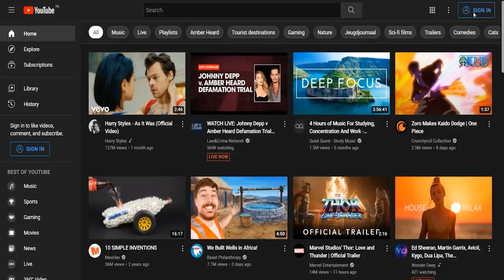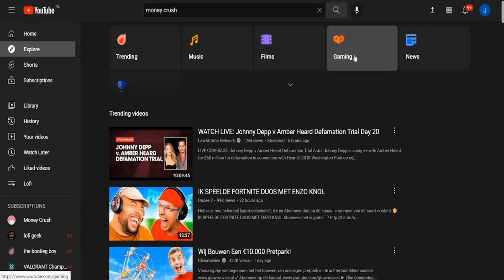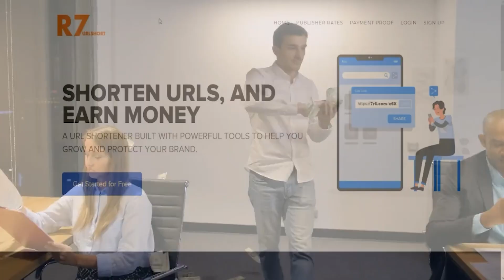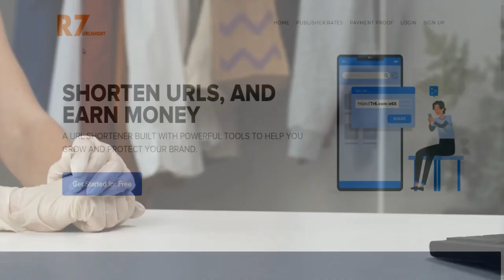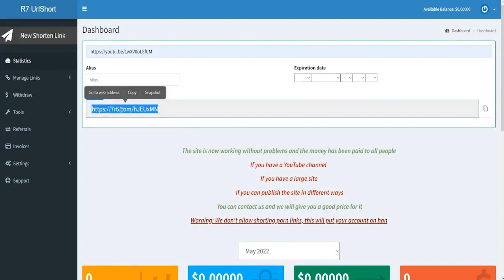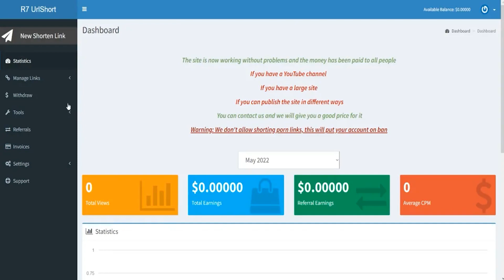How To Make Money Watching Videos | Make Money Online 2023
Hey there, It's Stacy
Are you tired of the 9-5 grind and want to earn some extra cash on the side? Well, you've come to the right place.
I'll be sharing with you the newest and most innovative ways to earn money online using AI ( Artificial Intelligence) with detailed strategies and methods that actually work! And to help you achieve maximum productivity, I'll also be giving you tips on how to optimize your setup.

Below are the links to the products and services I use to make these videos:
Laptop I Use
Work Screen
Habit Tracker
My Productivity Planner
My Scented Candle

By using these products, you can make the most out of your time and efforts, and create amazing content just like me! So be sure to check them out and let me know what you think.
Now, I will let you go back to watching my videos, but before you dive in, I want to remind you that any earnings or income representations are aspirational statements only. Your results may vary based on your work ethic, experience, and other factors. And as always, there is a risk with any business venture. So please, do your own research and consult with a financial advisor if needed.

Now, let's have some fun and start making money!